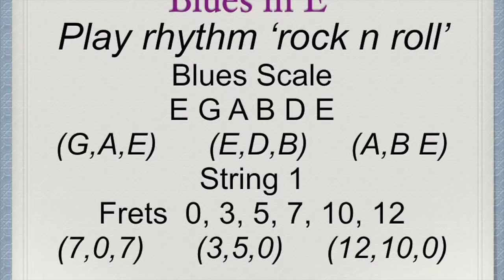Blues in E (pickin)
This video is about Blues in E (pickin)